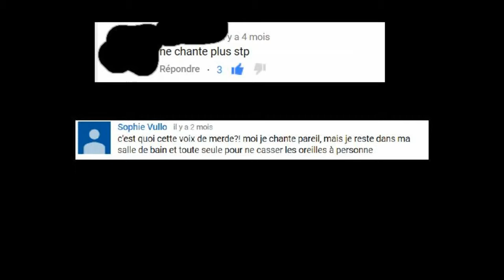mes mechants commentaire